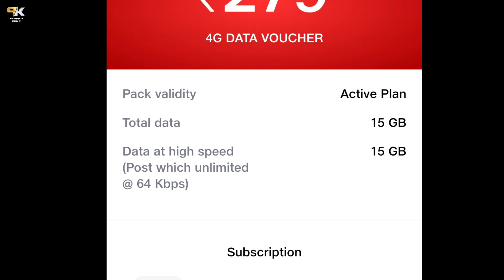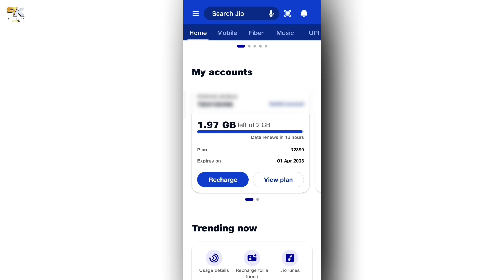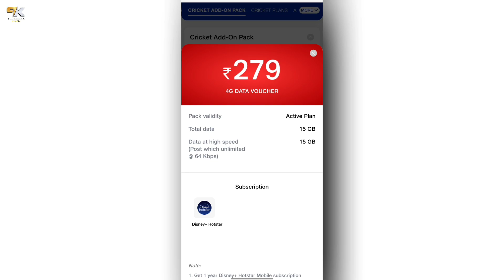Jio बड़ी खुशखबरी | Jio ₹279 में पूरे 365 दिन Unlimited | Jio New Recharge Plan | Jio New Offer 2022